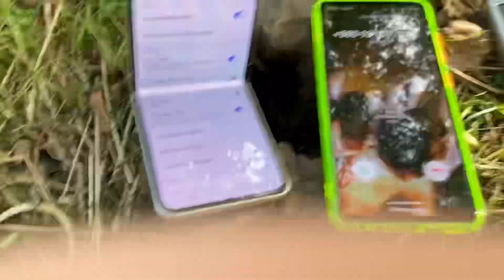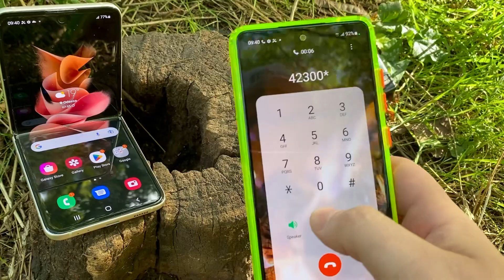Samsung Z Flip 3 + Galaxy A53 vs NOKIA 6500 in the Wood incoming call & outgoing call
Nokia 6500s vs Samsung Galaxy Z flip 3 vs Samsung Galaxy a53 outgoing calls and incoming calls